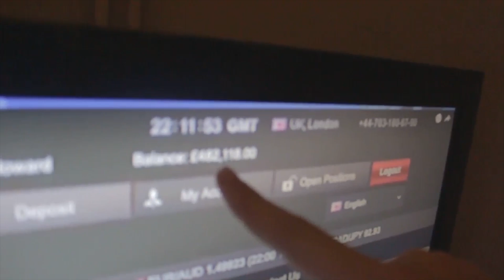People We HATE - JAR Blab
CREDITS